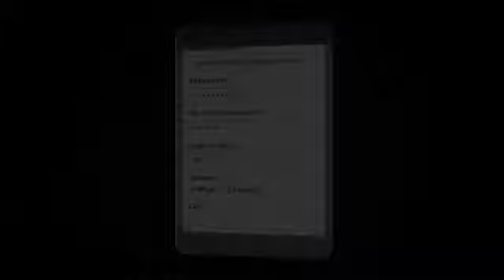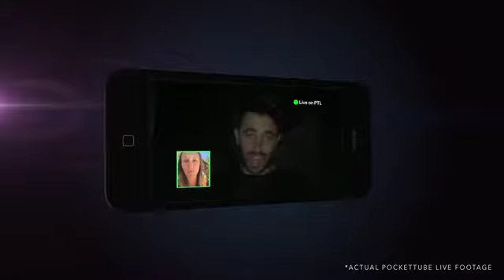PocketTube Live Promo